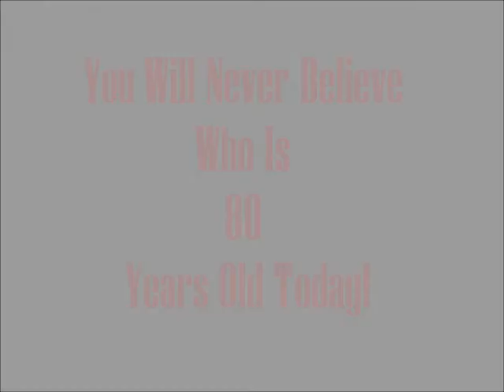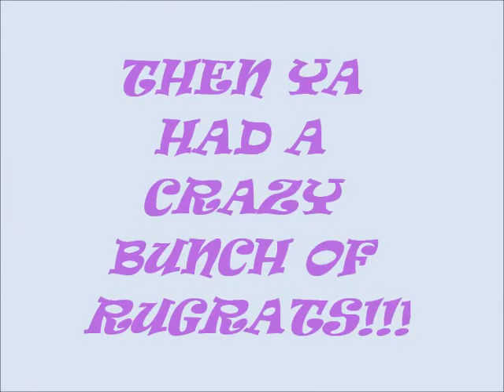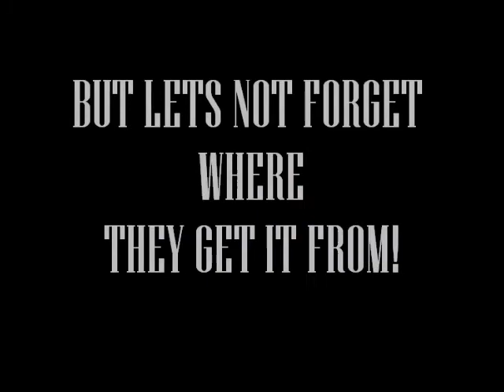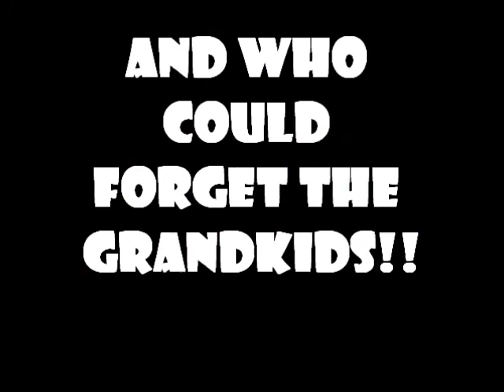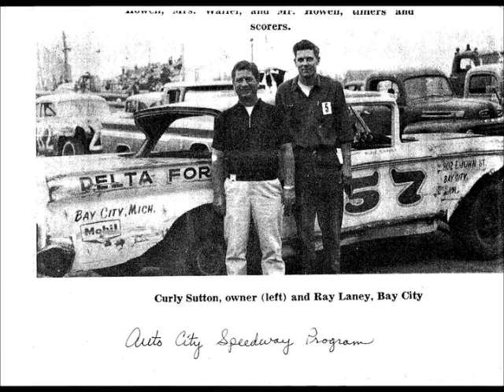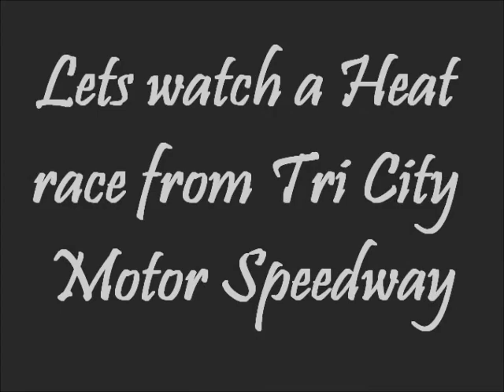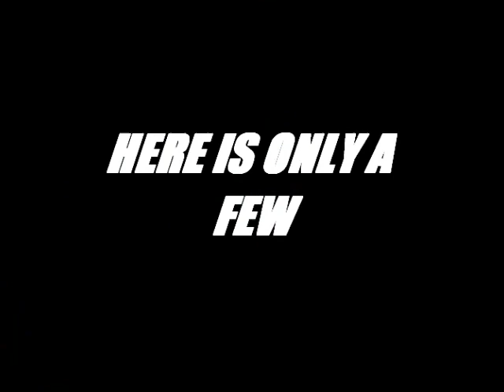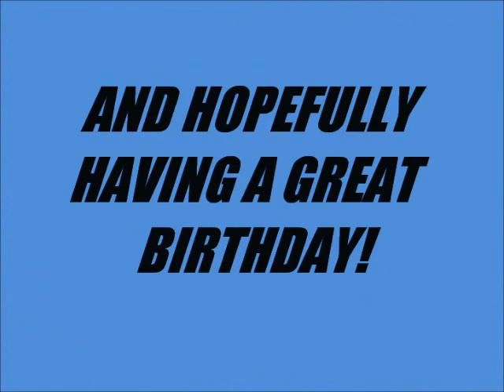My grandpa Ray Laney 80th birthday video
grandpa, family and racing pictures and videos